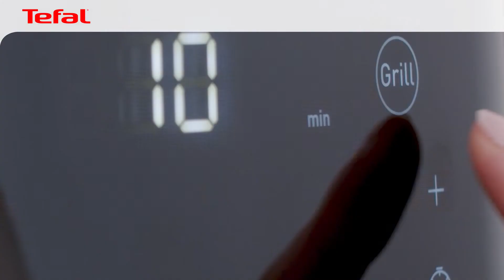Easy Fry & Grill XXL: Hogyan kell grillezni?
Tökéletes ételkészítés a grill funkciónak köszönhetően.

Lépésről lépésre útmutató a grillfunkció használatához, hogy minden alkalommal tökéletes eredményt érjen el a grillezéssel.